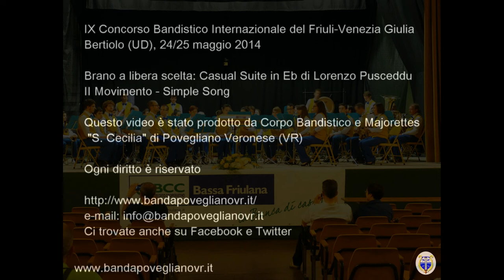Casual Suite in Eb, II Movimento (Simple Song), Lorenzo Pusceddu - audio